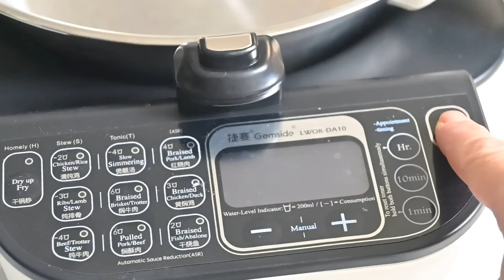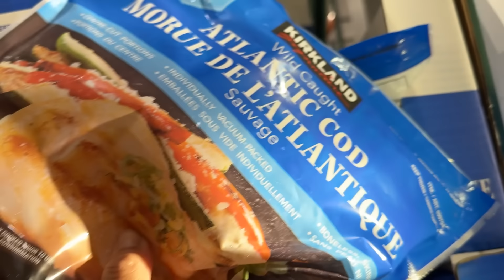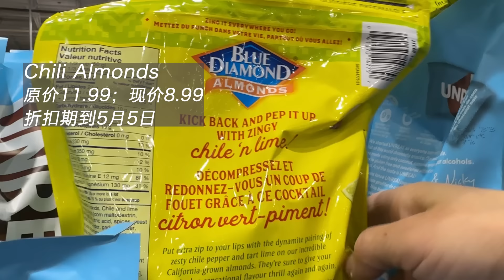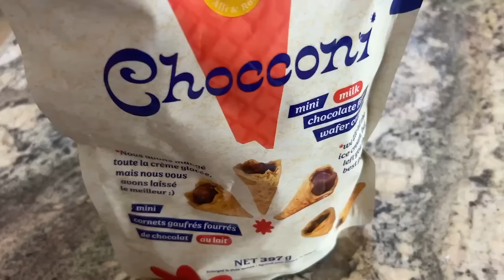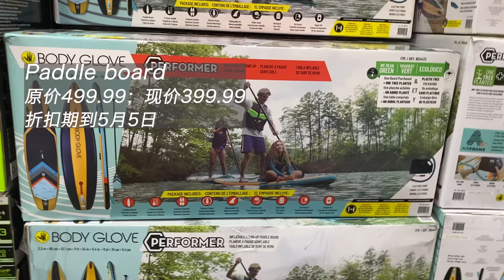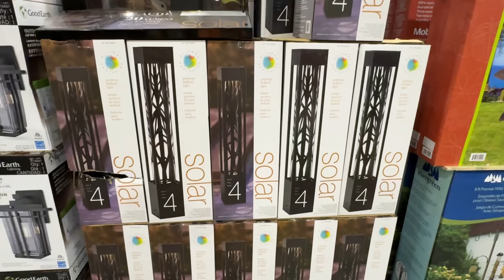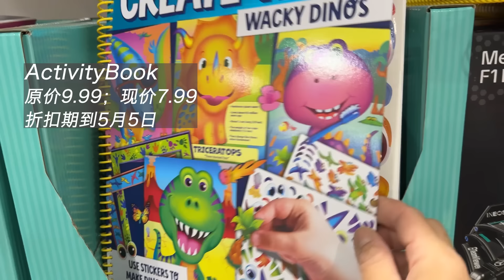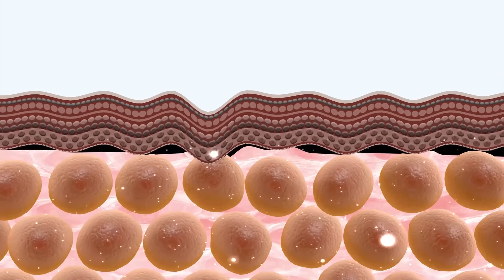Costco本周特价商品介绍【4/29-5/5】｜特级牛排 牛排骨都打折｜野生三文鱼柳 鳕鱼柳难得折扣｜网红巧克力甜筒开箱｜夏季用品也开始特价啦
Costco 特价商品介绍：4/29-5/5/2024

视频分段章节介绍：

00:00  食品饮料介绍
07:21  生活用品介绍
10:37  清洁保健品介绍

视频中厨具的购买链接🔗
华人生活馆网站上各种能满足中国胃的厨房小电器非常齐全，售后有保障，且基本都是110v-120v电压，可以直接用真的很方便～
感兴趣的小伙伴可以点击进入华人生活馆官网看看

手机拍摄🎬用的固定器Gimbal Stabilizer for Smartphone：